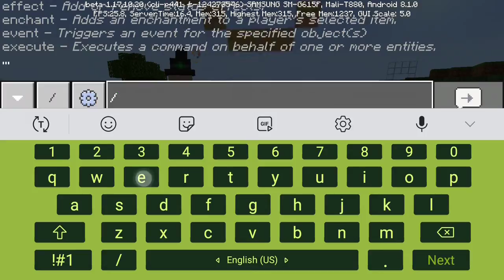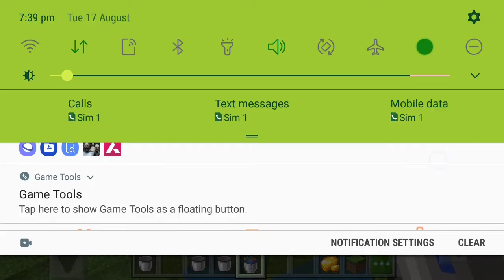ILLOGICAL MINECRAFT (r.i.p logic) || #1 ||part 1 || LeT's PlaY GamEs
MINECRAFT ka logic
wah! ×1000
but it makes MINECRAFT unique
so

Ok BYE!